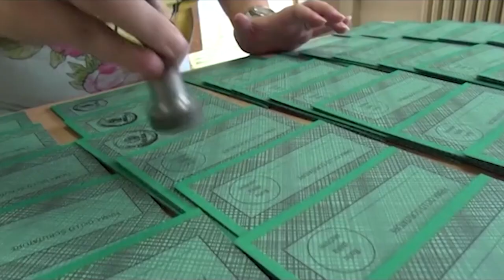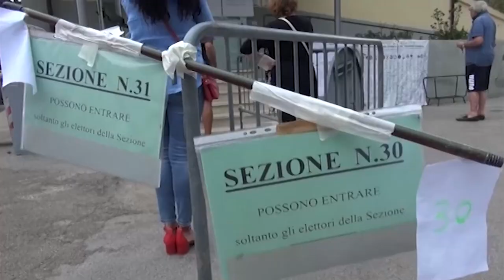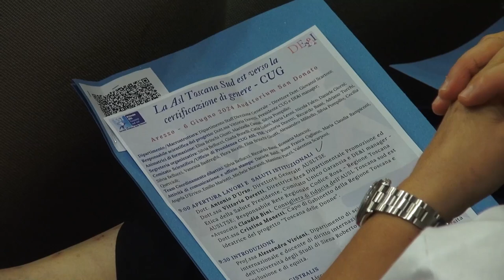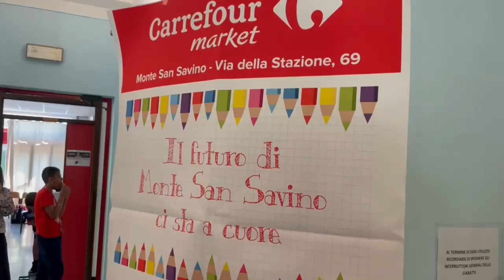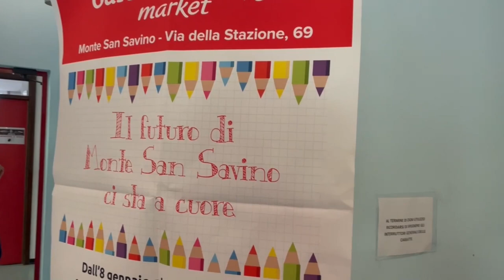Cronaca Aretina del 6.6.24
SOMMARIO

Tragico fuori strada nella notte lungo la E78: morto sul colpo un 65enne

Schianto nella notte in viale Piero della Francesca: auto fuori strada sfonda la vetrata dell'aula corsi

Elezioni europee e amministrative: si vota sabato e domenica. 26 i comuni dell'Aretino al voto

La Asl Toscana Sud Est verso la certificazione di genere, “non vogliamo nessuna discriminazione”

Giostra del Saracino: giovedì 13 giugno Click Giostra Day. Vendita libera da lunedì 17 giugno

Arezzo, Troise mette a punto lo staff. Ipotesi Castiglia come collaboratore tecnico